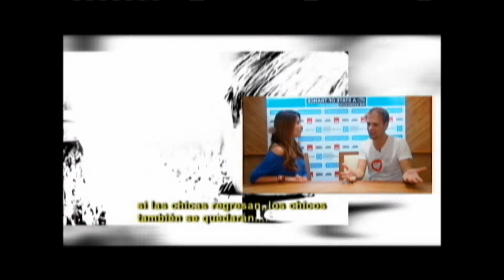Interview with Armin Van Buuren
Gwen Interviews the number 1 Dj of the world, Armin Van Buuren.